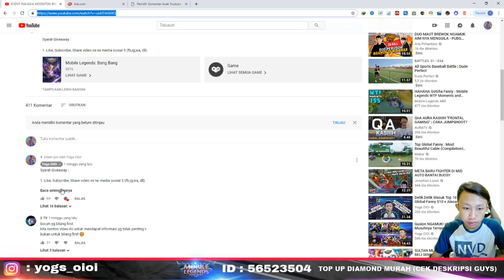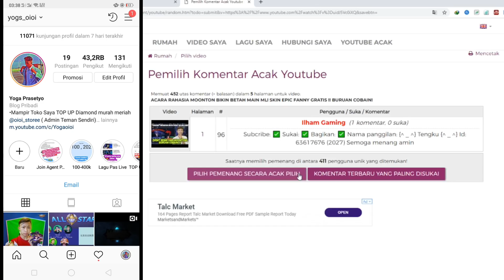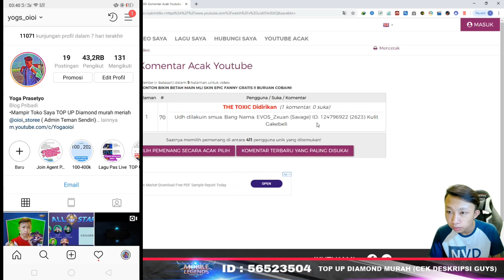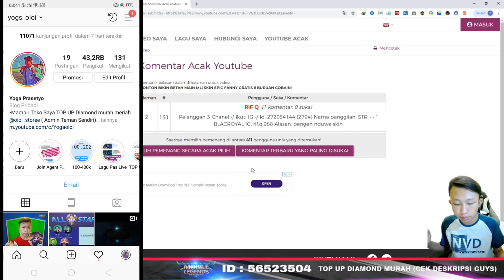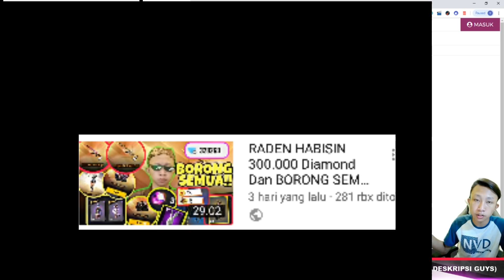PEMENANG GIVEAWAY SKIN ELITE FANNY!